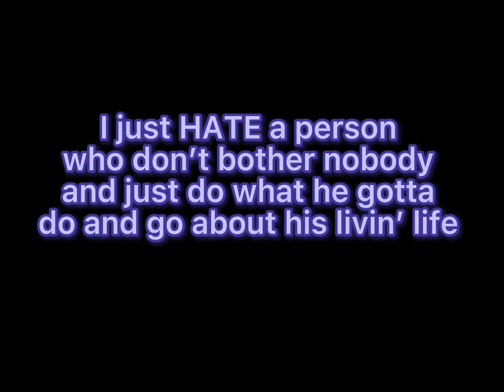POV: Someone trying to make you mad 😡